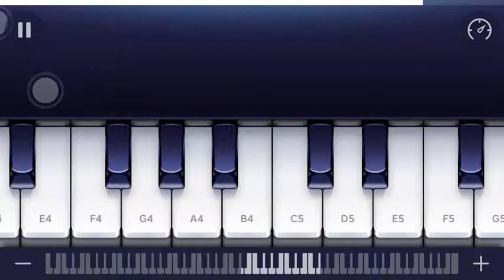Carmen Version two